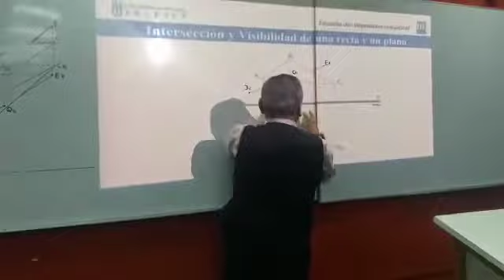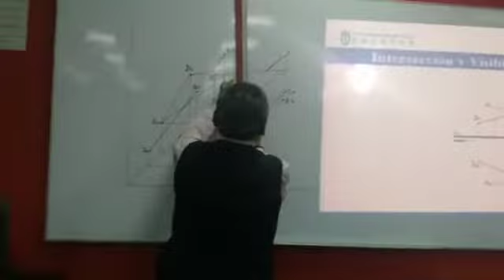Tarea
Video de Jose Obregon